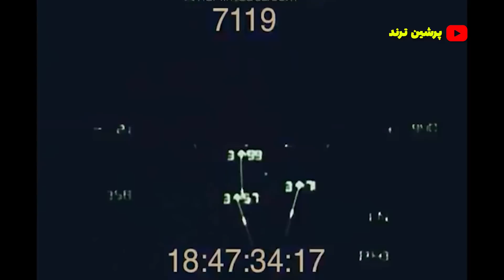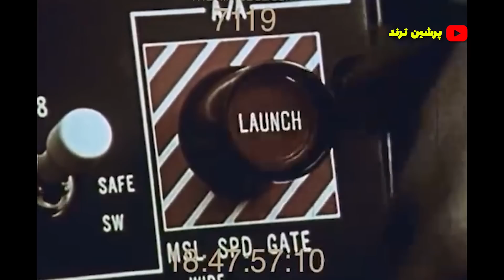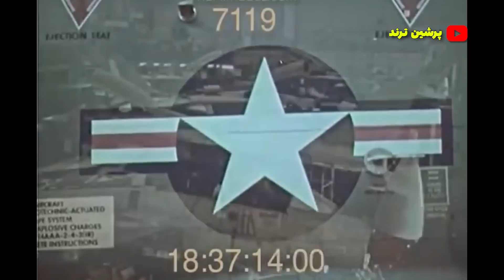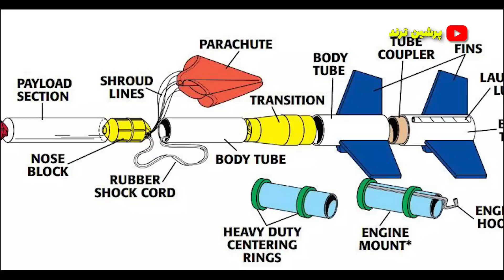ایران چطور موفق شد با وجود تحریم ها قطعات اف 14 را خریداری کند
ایران چطور با وجود تحریم های گسترده موفق میشد حساس ترین قطعات اف 14 تامکت را توسط دلالان خریداری کند و ناوگان اف 14 خود را عملیاتی نگه دارد

⛔ اگر این ویدیو رو دوست داشتی پیشنهاد میکنم به این ویدیو ها هم سر بزنی مطمئنم سوپرایز میشی ⛔

 • 🕰️ Mystery Music ...